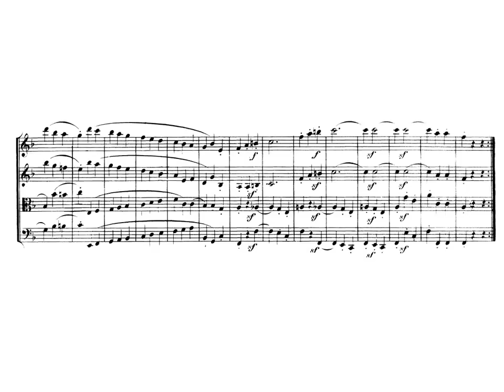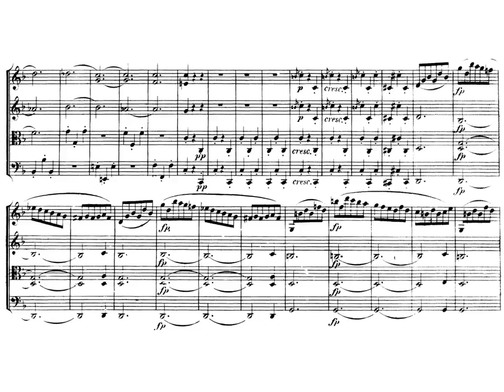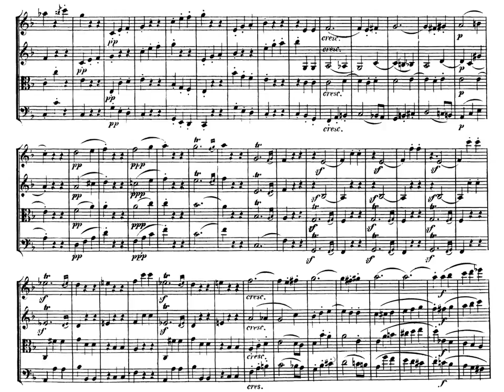Beethoven. Cuarteto nº 1 Op. 18 nº 1 Fa Mayor.III. Scherzo Partitura. Interpretación